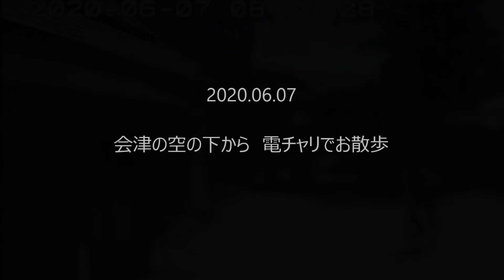2020 06 07 電チャリ散歩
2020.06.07　会津の空の下から
今日の電チャリ散歩は 40分　コースS